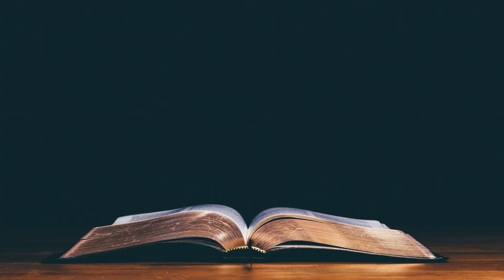The Death of Herod | Daily Devotional | Acts 12:20-25 | February 25th 2022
Hello Bethel Family Please join us this year as we read through the bible together both through our daily reading and our devotional videos. You can find the link to the reading plan below: